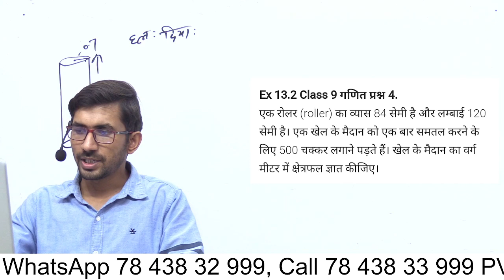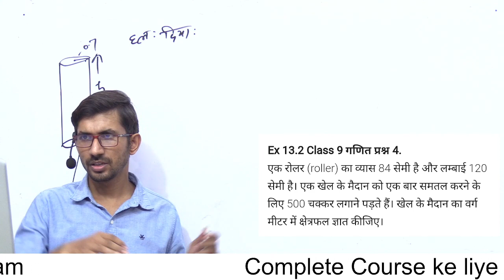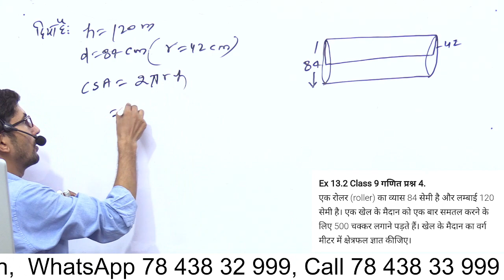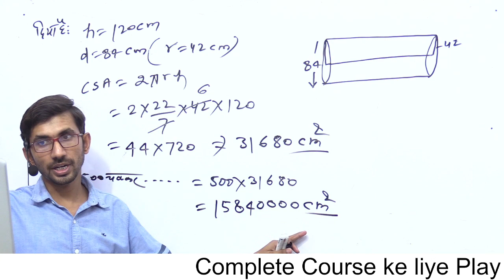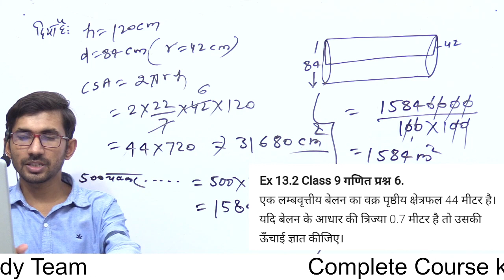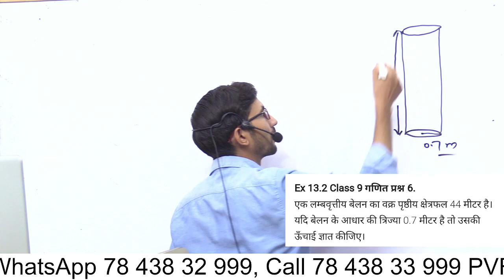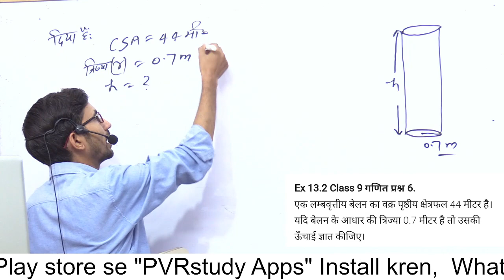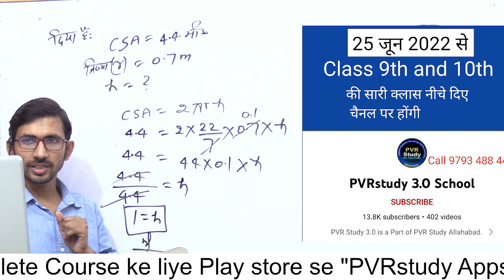Class 9th Maths Exercise 13.2 | पृष्ठीय क्षेत्रफल और आयतन | Part 19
NCERT,
CBSE,
SOLUTION,
CLASS9,
MATHS,
ex13.2 q4,
exercise 13.2,
ex 13.2,
ex13.2 q5,
ncert,
cbse,
maths,
ex13.2 q6,